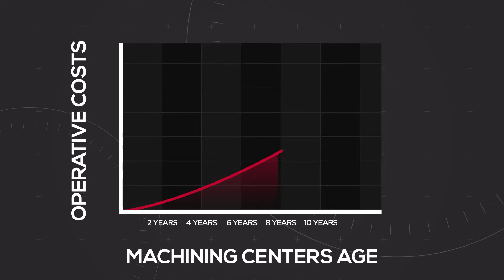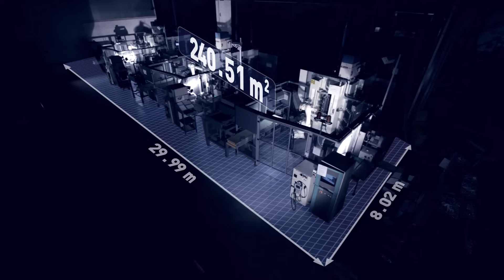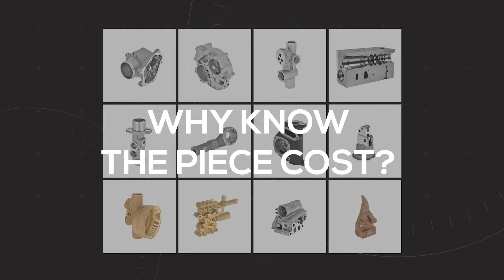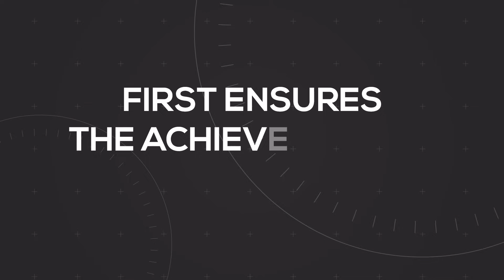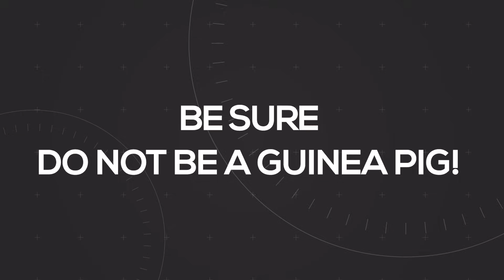The PORTACENTER is a technological leap, but why?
In this video we show you how the PORTACENTER is a real technological leap forward for production companies that use Machining Centers in battery.